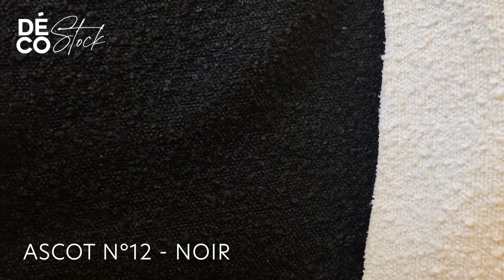Ascot : tissu à bouclettes cocooning